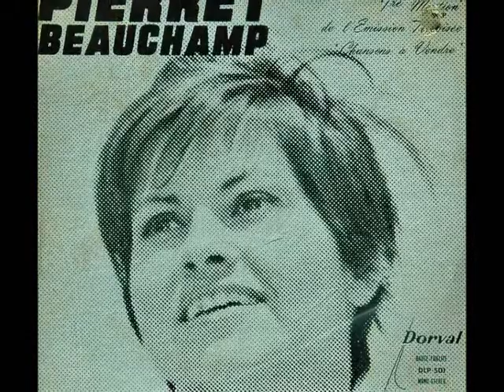Pierret Beauchamp et Jean-Pierre Masson - Encore une danse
1965
Les Disques Rusticana